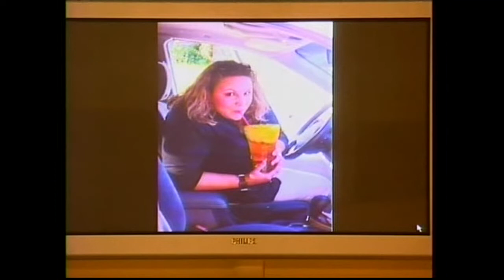Sommer's Story: Starting Over Season 2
Within an hour of entering the Starting Over house, I get to tell me darkest secrets and regrets to the women I just met. It was drama for reality tv, and I get that, but it definitely set my journey on a specific trajectory...